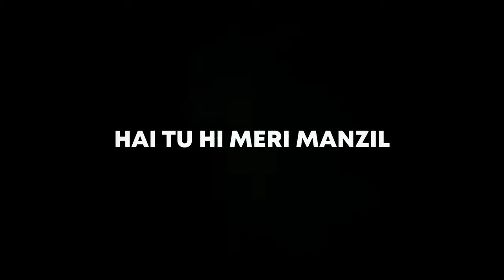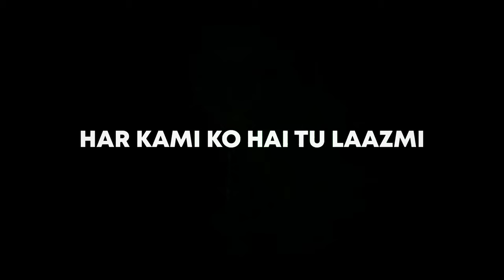Ae Dil Hai Mushkil ( REMIX ) | DJ MITRA | Arijit Singh | Future Rave | Sony Music India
OST Credits :

Recording Engineer's- Ashwin Kulkarni, Himanshu Shirlekar, Kaushik Das, Lee Slater